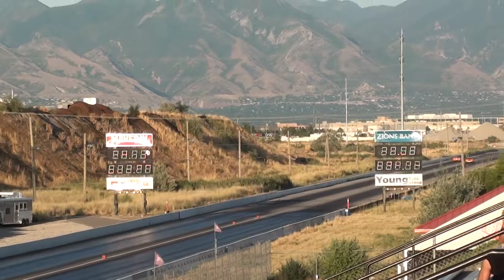Matthew 14.21 at 103 mph against a Viper 12.48